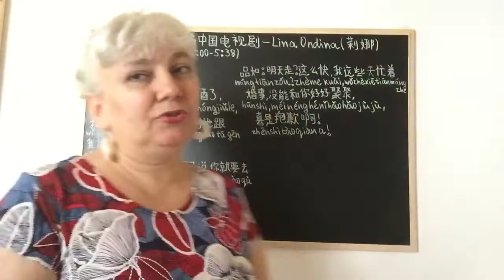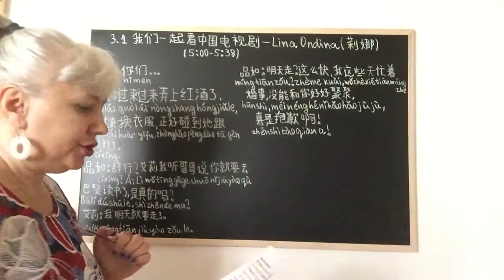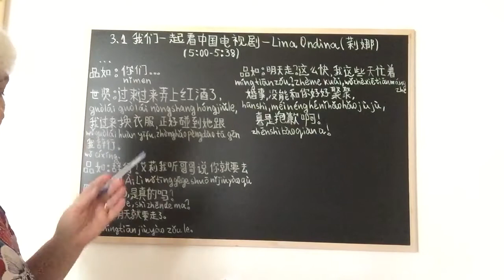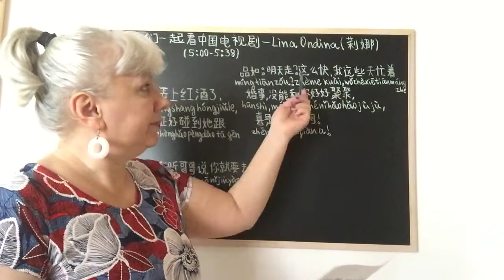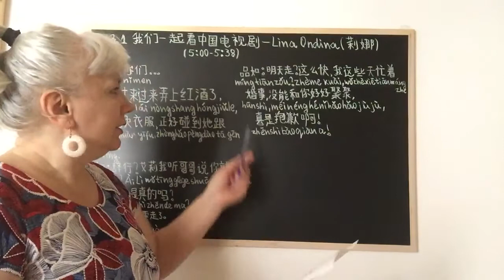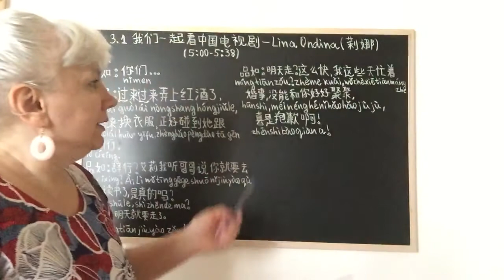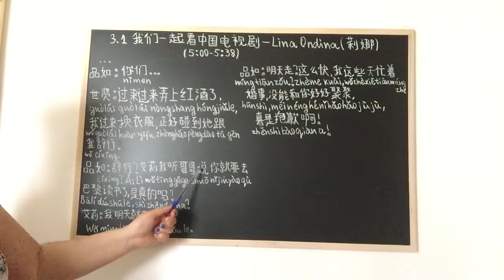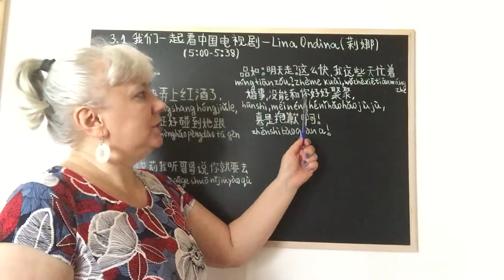(Eng) 3.1 我们一起看中国电视剧- Lina Ondina (莉娜) Let’s watching together one Chinese soap opera.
(Eng) 3.1 我们一起看中国电视剧- Lina Ondina (莉娜) Let’s watching together one Chinese soap opera. 回家的诱惑 huíjiā deyòuhuò-
Home temptation.
第一集, first episode